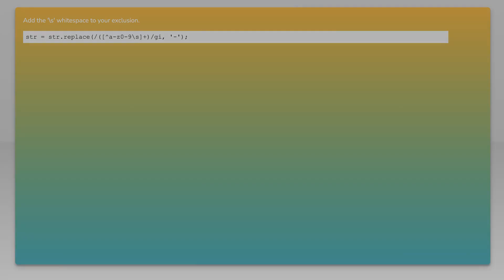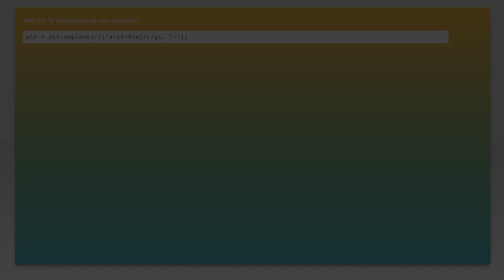Remove illegal characters from a file name but leave spaces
javascript: Remove illegal characters from a file name but leave spaces

Related to: javascript, regex